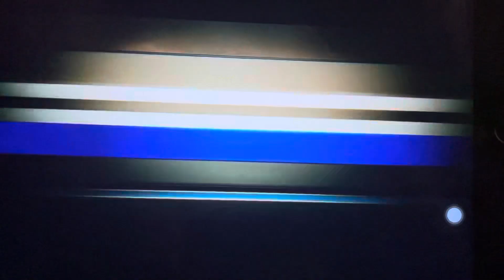The Frozen Ground Foxtel Movies Thriller Intro